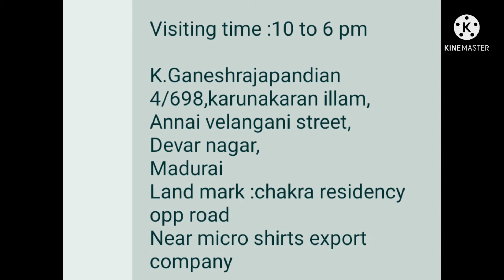House for rent in Madurai in anna nagar